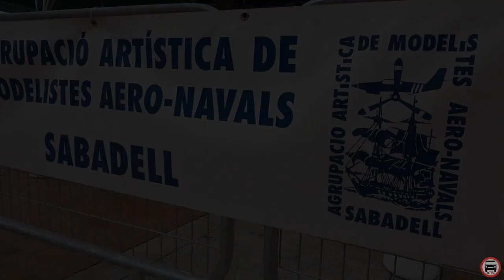EPIC RC SHIPS,BOATS and SUBMARINES - EXHIBICIÓN RC SABADELL 2018 (Parc de Catalunya)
EXHIBICION NAVAL RC SABADELL 2018 Visito este evento para grabar estos espectaculares barcos radiocontrol por la Agrupació Artística de Modelistes Aereo-Navals Sabadell,